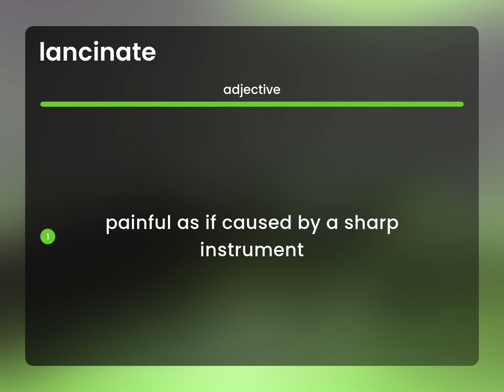Lancinate • LANCINATE definition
What does LANCINATE mean?